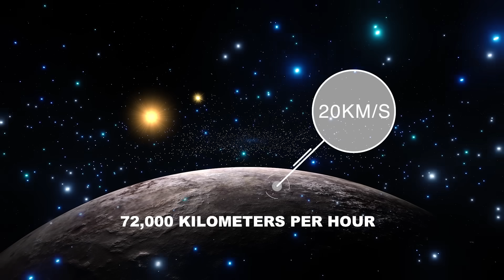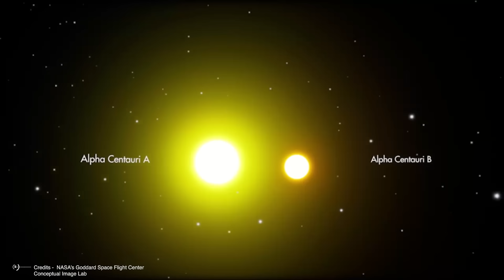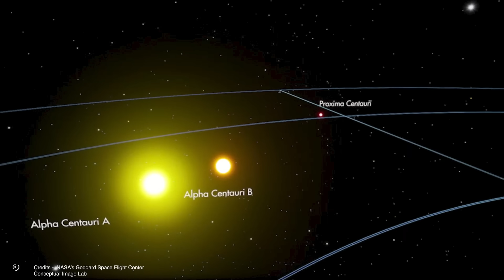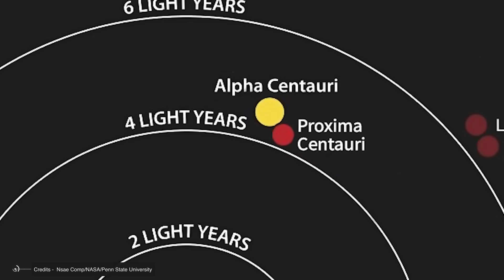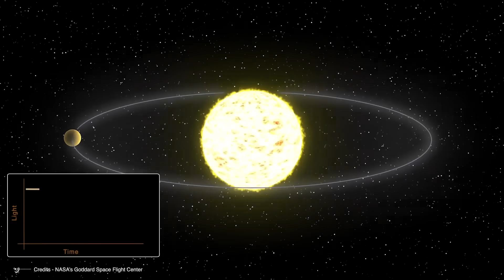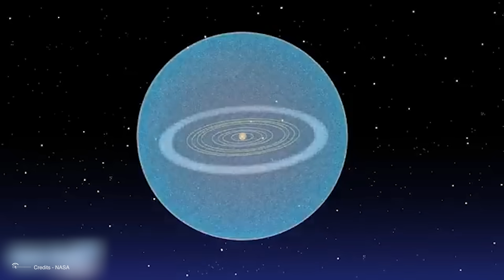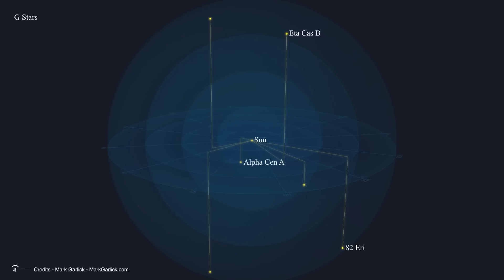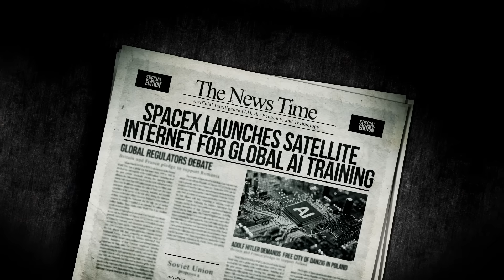Alpha Centauri Approaches Earth: What Does This Mean for the Future of Humanity?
Did you know that the star Alpha Centauri is approaching Earth?
No, it is not science fiction; this is a fact that has been proven by modern astronomy. Alpha Centauri is getting closer and closer to our solar system.
But what does it mean that Alpha Centauri is getting closer? When will the closest approach be?
Could this approach mark the beginning of interstellar exploration? Or even give us access to a new home for humanity?
In this video, we will explain everything you need to know!

00:00 Intro
00:01 The Alpha Centauri system is approaching our solar system
4:19 Search for habitable exoplanets in Alpha Centauri
7:30 New interstellar race